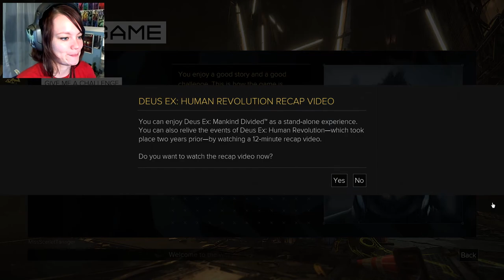Deus Ex: Mankind Divided | 01 | WHY IS THE MOUSE SO SENSITIVE?!